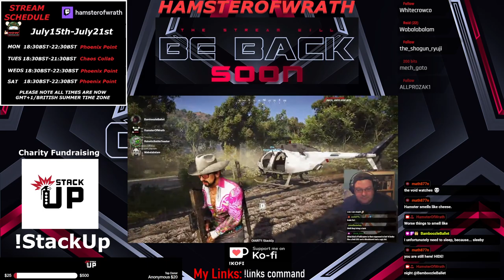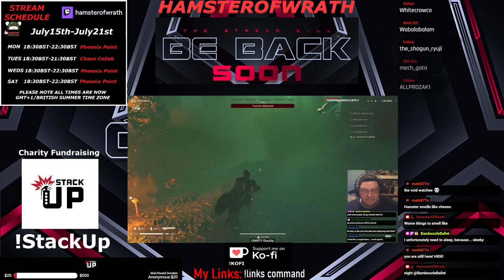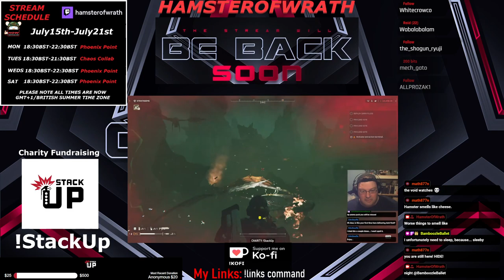Phoenix Point TFTV S1e3: Seven Soldiers and an axe wielding maniac CAN make a difference!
0:00 Intro
7:36 Part One
2:11:10 Break
2:17:11 Part Two